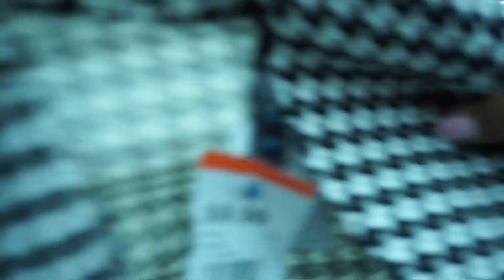THRIFTING | VLOGMAS DAY 7 / Beautybyposh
Heyyyyyy, ♡

It’s day seven guys and we really don’t have a lot to do today so we’re heading to the thrift shop. I will be sharing with you daily videos of the festive season up until Christmas Day Dec.25 for stick around for more fun and exciting VLOGMAS🎄 Hope you like guys xoxo ♡